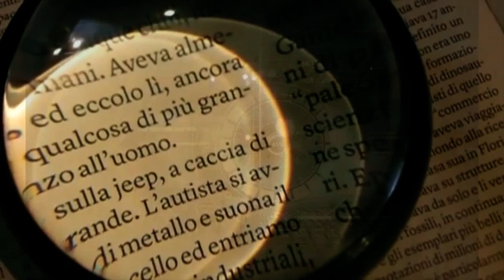Il Tavolo della Domenica (18-04-2021)